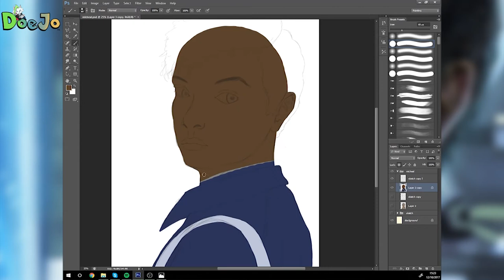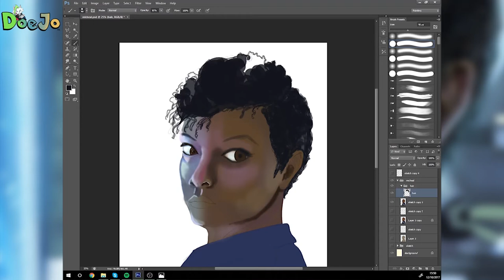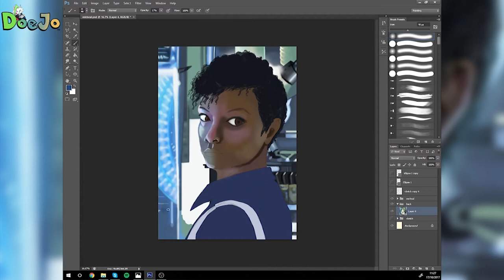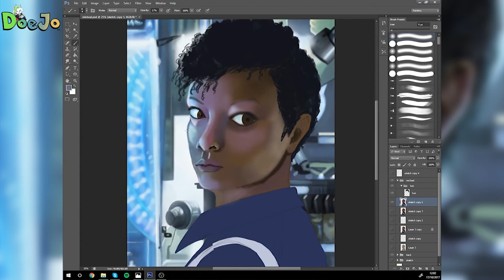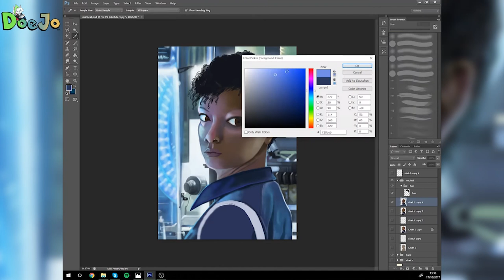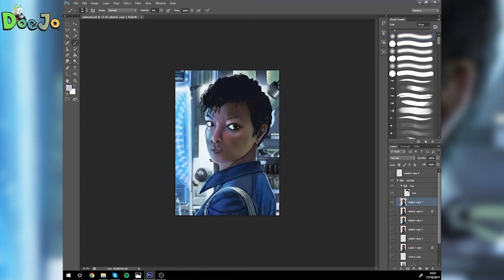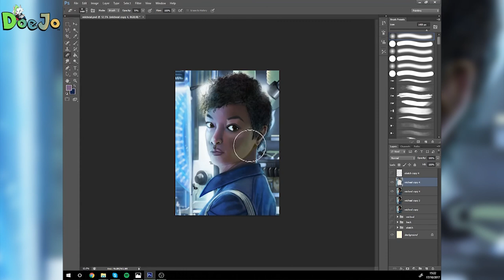Star Trek Michael Burnham - Timelaspe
Hey all hope you enjoyed my painting! To see full image please click any of the links! :D